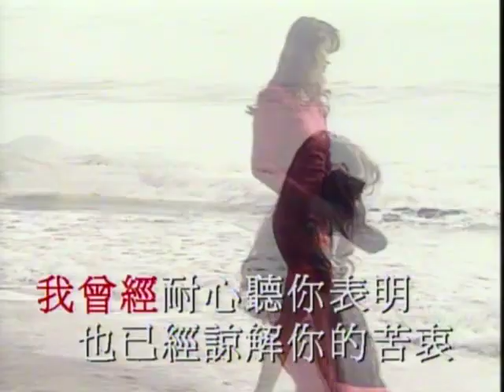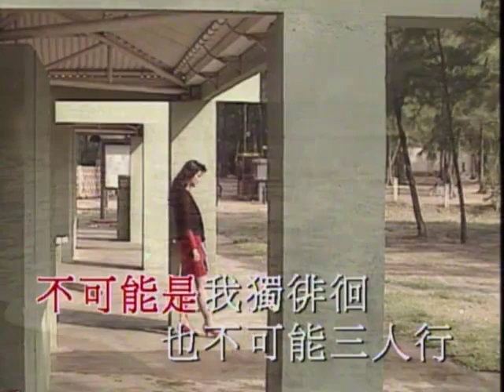鄧麗君 - 償還 Karaoke (原版伴奏）